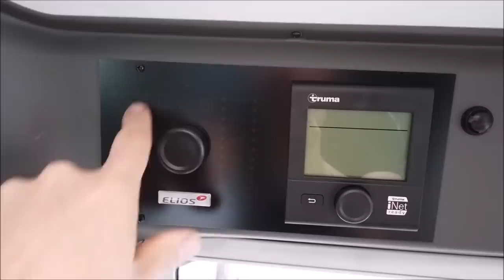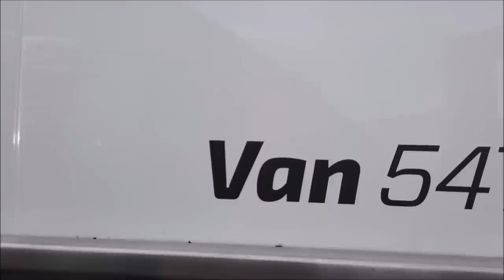FOURGON ELIOS VAN 54T - 2019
Visite rapide du ELIOS 54T , fourgon de 5.41 mètres de long, véhicule compact.

UN FOURGON VAN ELIOS 54T
SUR CITROEN JUMPER 2.0L 130CV
COLLECTION 2019 - NEUF

2 COUCHAGES
4 PLACES CARTE GRISE
4 PLACES REPAS
LIT ARRIERE 130X195
LONG 5.41
LARG 2.05
HAUT 2.58

STATION MULTIMÉDIA TACTILE
CAMÉRA DE RECULE
BIP DE RECUL
CLIMATISATION PORTEUR
STORES PLISSÉS REMIS PORTEUR
AIDE A LA CONDUITE ESP
REGULATEUR VITESSE
BOITE MANUELLE 6 RAPPORTS
SÉCURITÉ GAZ EN ROULANT
MOUSTIQUAIRE DE PORTE CELLULE
COMMANDE CP PLUS CHAUFFAGE ET CHAUFFE EAUX
CHAUFFAGE GAZ TRUMA C4 / 4000W
CHAUFFE EAUX AU GAZ C4
GRAND FRIGO TRIMIX AUTO 90L
2 GAZ CUISINE
COFFRE GAZ 2X13 KG
100L EAUX PROPRES
90L EAUX USÉES